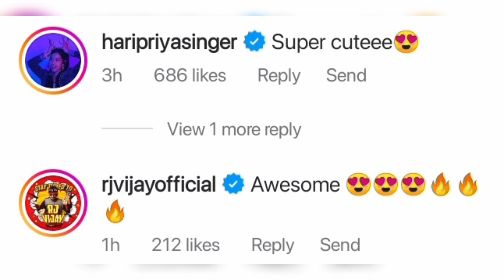"Rendu perume cute🙈😍 ah panirukinga!" Sivaangi's🤔 new...